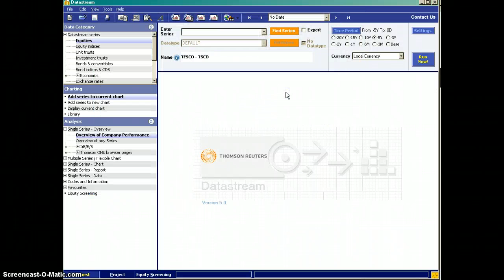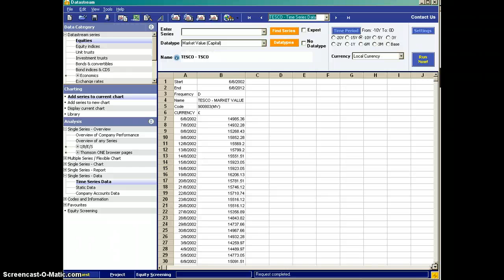Market share on Datastream